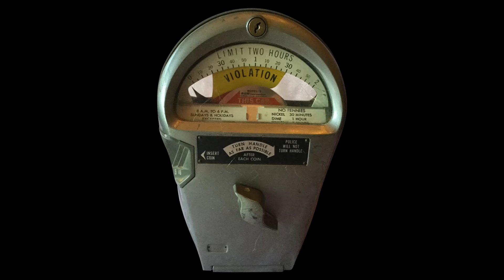20A. Edwin on Tinder on a date with Mistress. PCH scammer Robert Taylor listens in.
This is a short 12 minute video with Edwin & PCH scammer Robert Taylor.  Just before this, Edwin had connected Alex and Robert Taylor on the same call to annoy each other.  This comes prior to the "real" #20 call, forthcoming shortly.
If you'd like to become a YouTube Channel Member (lovingly called "Little Worm"), you may do so here:

Like a video?  Consider sending a "Super Thanks" - just click on the heart with the dollar sign under the thumbnail of the video.  It's easy!
Each product has different levels with descriptions of what you will receive.